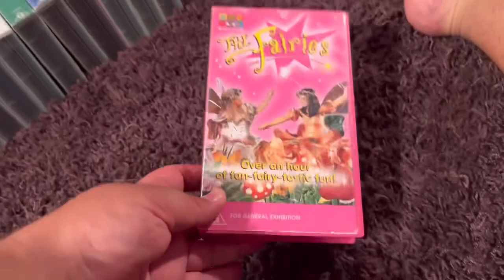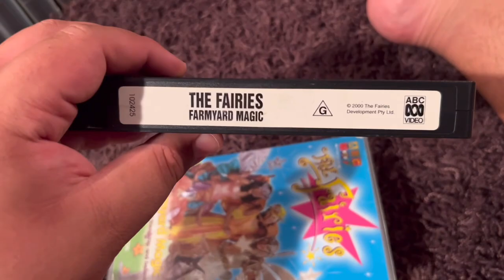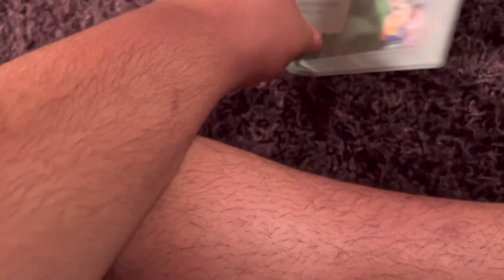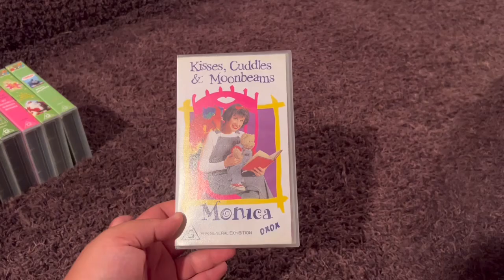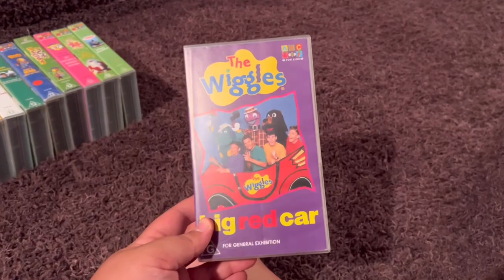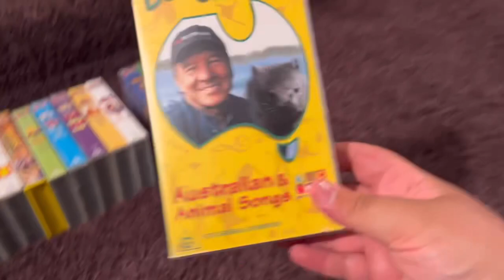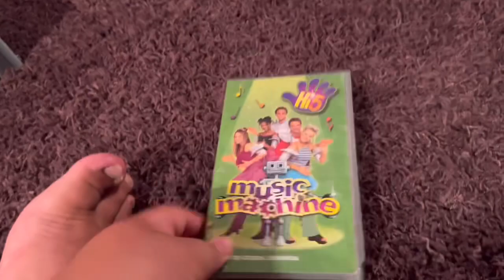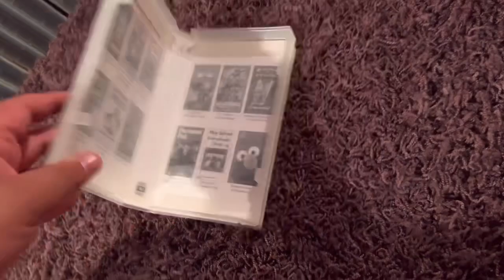My 2000 VHS Collection